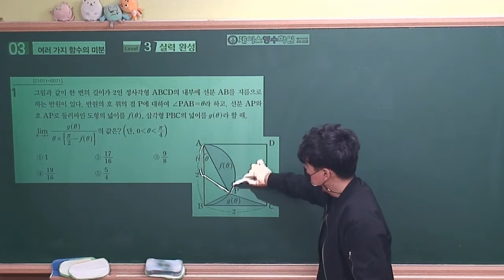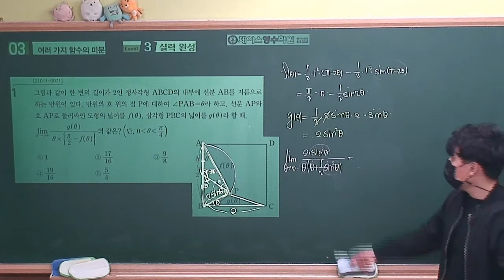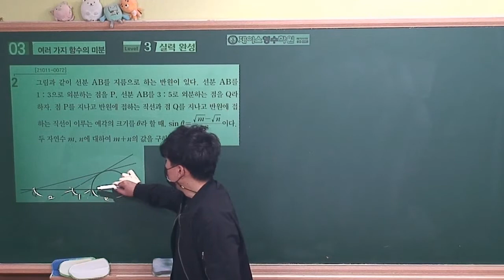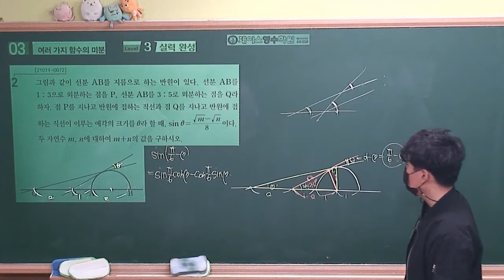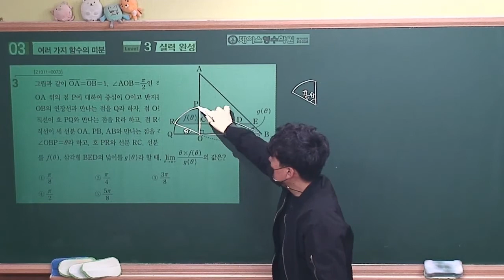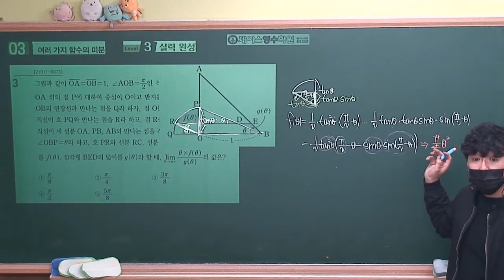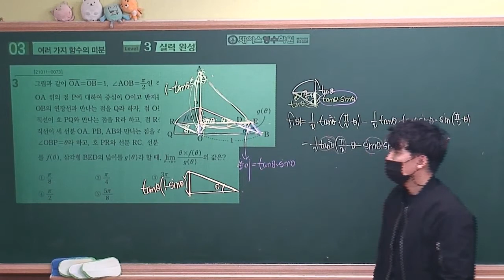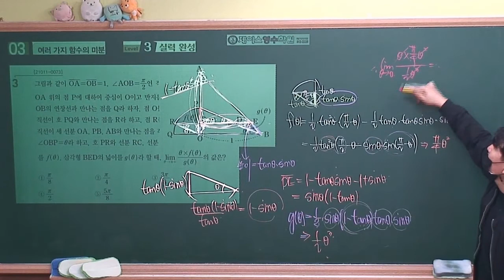[2021수능특강 미적분] 03.여러가지함수의 미분 Level3